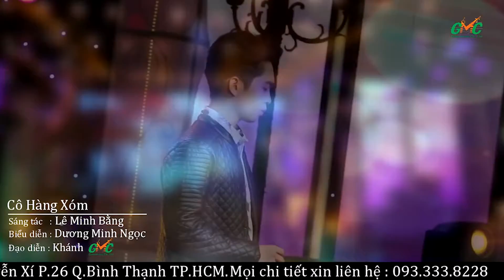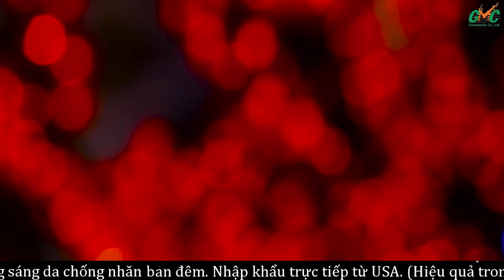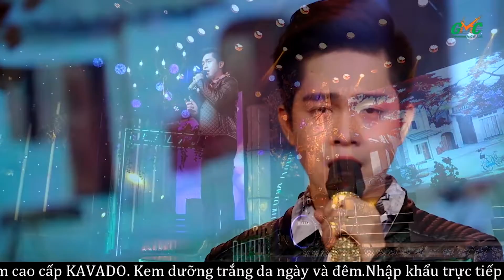Liên Khúc Nhạc Trữ Tình Bolero - Những Ca Khúc Nhạc Vàng Trữ Tình Hay Nhất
Địa chỉ: 26 - Nguyễn Xí - Phường 26 - Bình Thạnh - TP.HCM